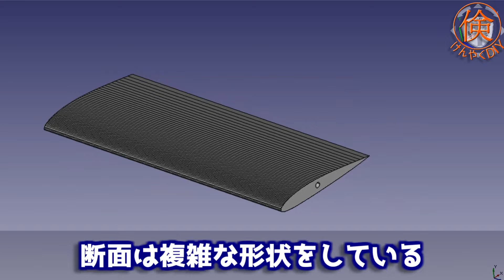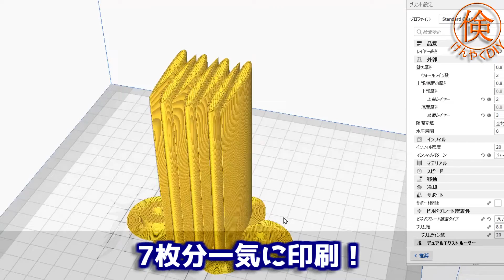【新プロジェクト始動】3Dプリンターで風力発電機を作る！発電実験編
3Dプリンターで風力発電機を作るプロジェクト始動！
まず初めに試作品を製作して発電実験を行ってみました。

3Dプリンターで風車を作ることで、
簡単＆安価に風力発電機を製作できるのではないかと考えています。

今回の簡単な発電実験だけでも様々な知見を得ることができましたので、
一部ではありますがご紹介します。

まだまだ課題は山ほどあり、うまくいく保証はありませんが、
引き続き改良を行い、なんとか実用にこぎ着けたいと思います！

このチャンネルでは主に3Dプリンターを使い、
生活に役立つような様々なDIYを行っています。
また製作にはコスパも重視し、倹約の精神でDIYの情報を紹介していくチャンネルです。